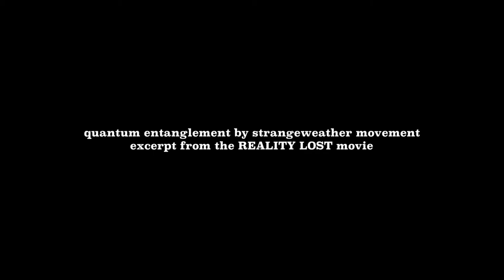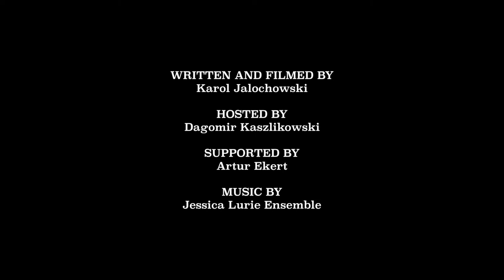REALITY LOST - EXCERPT ONE (QUANTUM ENTANGLEMENT PERFORMED)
An excerpt from REALITY LOST, a different documentary about quantum mechanics by Karol Jalochowski, the movie produced by Centre for Quantum Technologies at National University of Singapore.

Strangeweather Movement Group exists primarily for its members to develop an enduring|endearing practice in movement exploration and improvisation. As a group or in collaboration with artists of other disciplines, Strangeweather creates scores|patterns that together make sticky and resonant dances. Their vocabulary is informed by contemporary and post-modern dance approaches, aikido, tai chi, capoeira and deep sea creatures.
Strangeweather is committed to Singapore's neighbourhood of dance where the group hopes to work, eat and play well with others.

DIrection: Faye Minli Lim
Movement Collaborators: Christina Chan, Bernice Lee, Faye Minli Lim and Daniel Sahagun Sanchez

Recently Strangeweather Movement Group collaborated with Karol Jalochowski (13dimension.com) from Centre for Quantum Technologies, NUS (quantumlah.org) on a documentary movie Reality Lost. More about the project: quantum-dreams.com